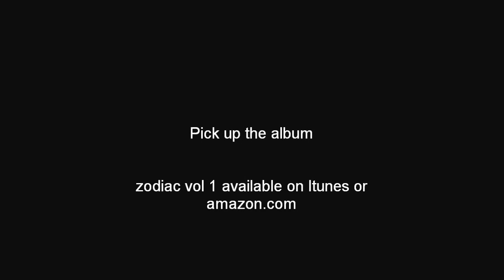Stone "On & oN"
R&B soul